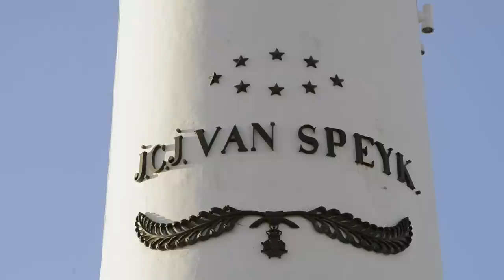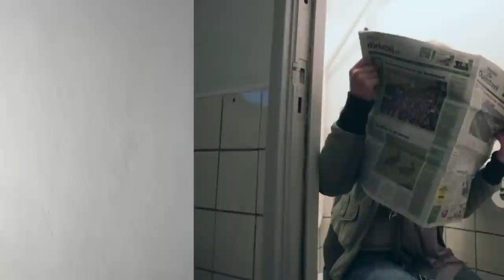Shannon van Beek Vuurtorens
Een 'Klokhuis' item over vuurtorens in Nederland. Hierbij wordt de vuurtoren Jan van Speijk in Egmond aan Zee uitgelicht.